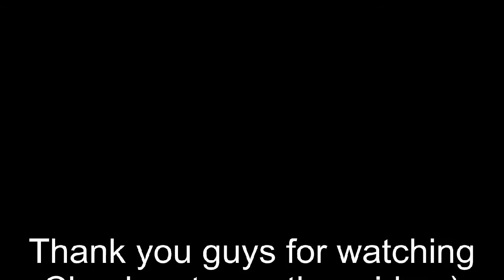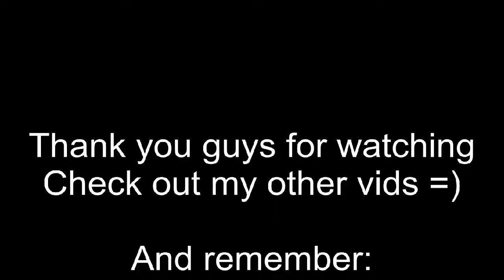Me playing: Bioshock Infinite [pt. 4] - WHAT IS THAT THING!?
© of Irrational Games and 2K.  I take NO credit for this game.